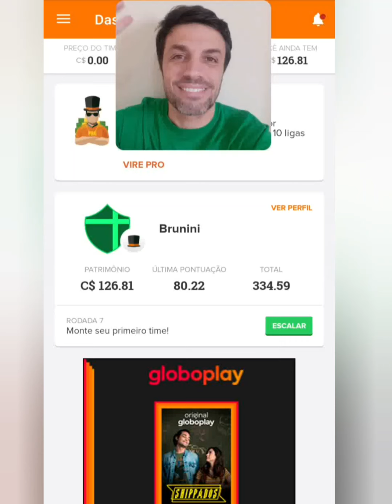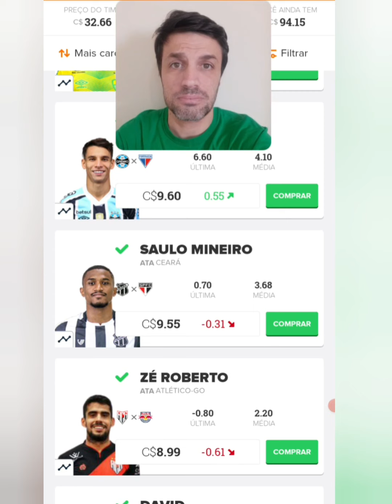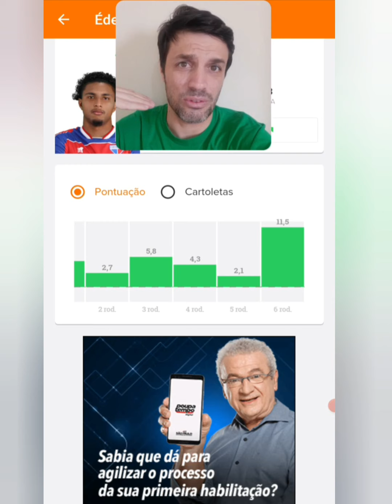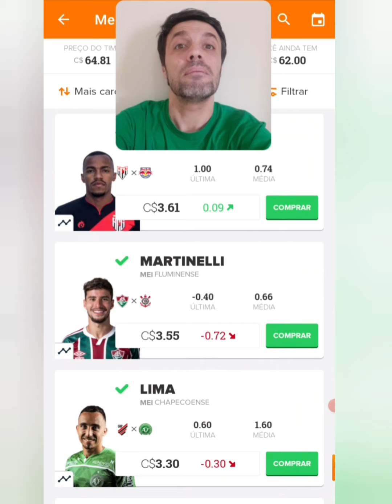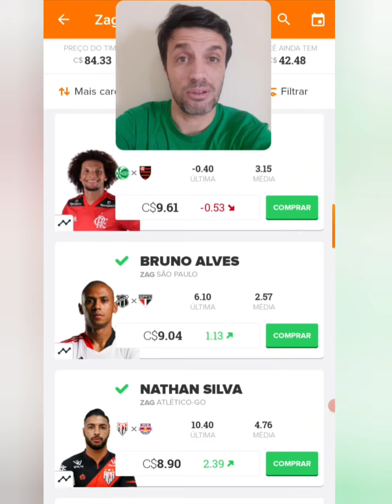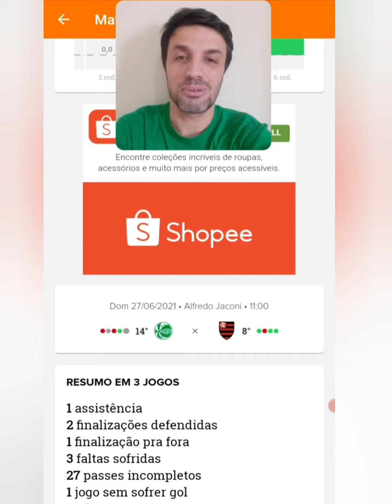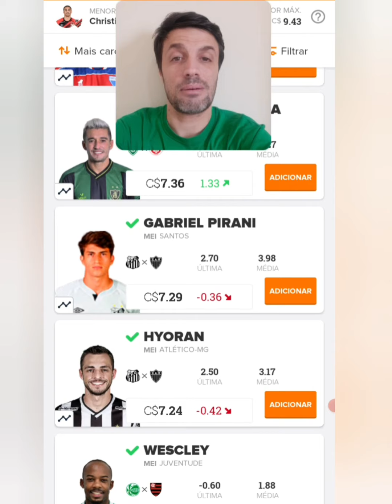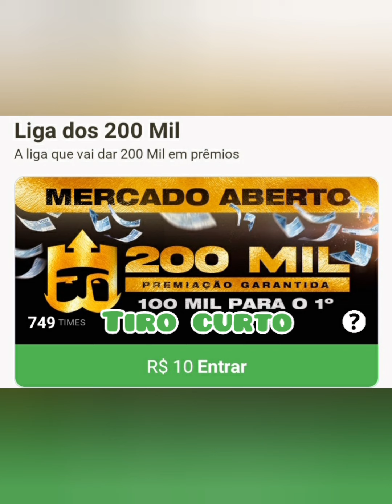Dicas Rodada 7 | Cartola FC 2021 | Rei do Pitaco - Campeonato Brasileiro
Cartola Brunini